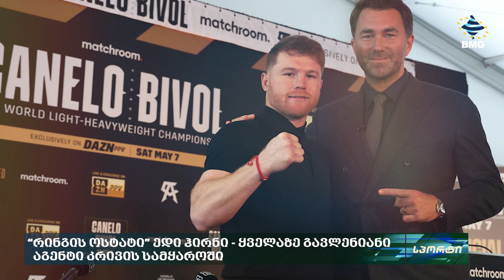“რინგის ოსტატი” ედი ჰირნი - ყველაზე გავლენიანი აგენტი კრივის სამყაროში